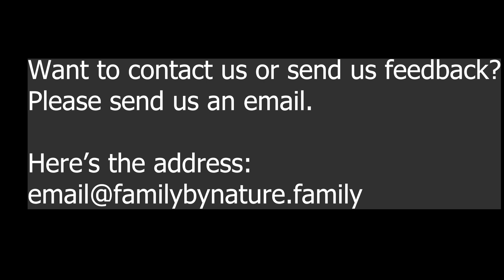How A Family Of Eight Moved To Ghana With No Savings - Part 2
This is part two of our conversation on how we moved to Ghana as a family of eight with no savings with Kweku and Racheal from@ArmoohWekuJourney. In  this video Kweku interviewed us on how we've been living in Ghana since moving from the UK and especially what we've put in place to make it possible to finance our living in Ghana. The children also shared their experiences on moving from the UK to live in Ghana. We had a great conversation with lots of insights.